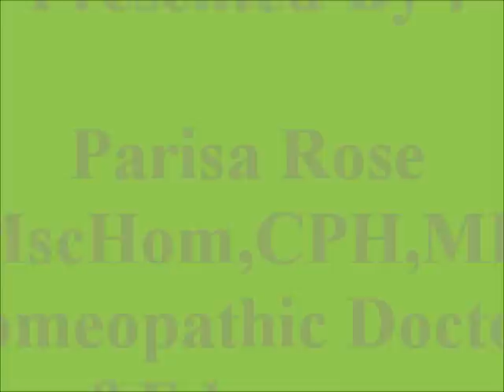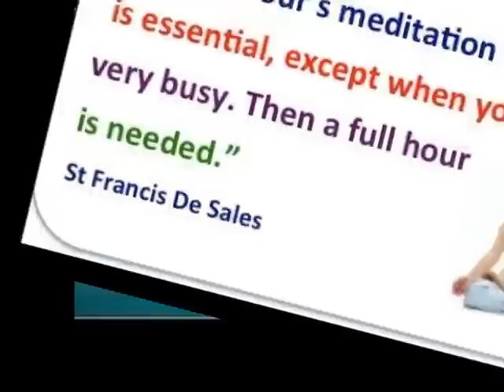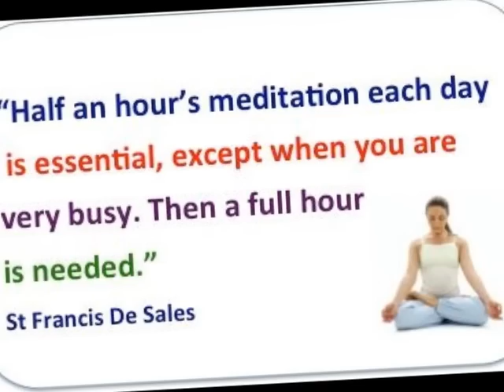meditation and health benefits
A broadcasted programme at LPR  about Meditation and health benefits,

درباره مدیتیشن و اثراتش در سلامتی LPR برنامه پخش شده در